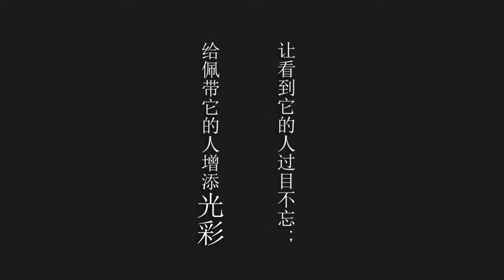【序】坂本これくしょん（中国語版） ～Deep in Japan～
株式会社坂本乙造商店
（ハンドバッグ、アクセサリーの製造・販売、漆精製業、漆器の製造、工業製品塗装、建築材料塗装、宗教用具制作）